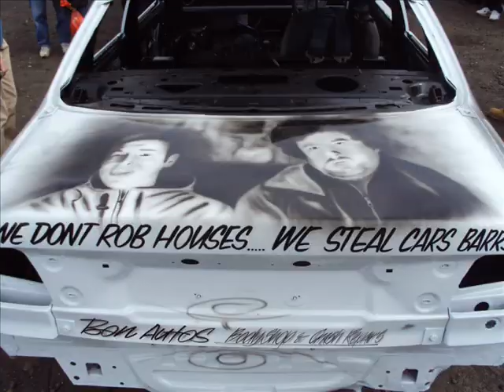Arena Essex - 2L Bangers With Caravans - 31ST July 2011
nearly 20 bangers today with 7 caravans